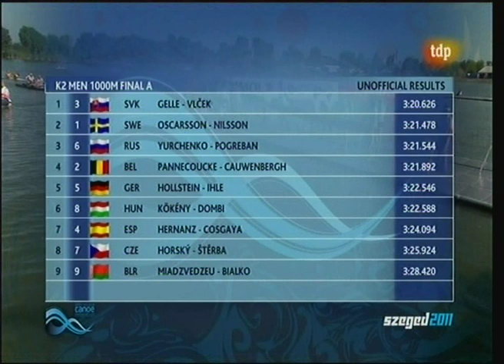HERNANZ-COSGAYA 7º K2 1000 SZEGED 2011